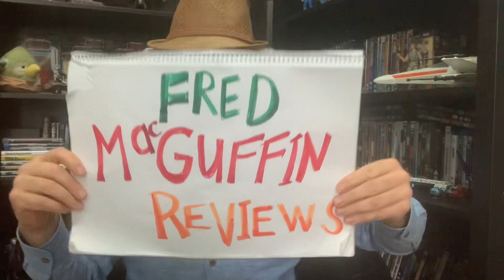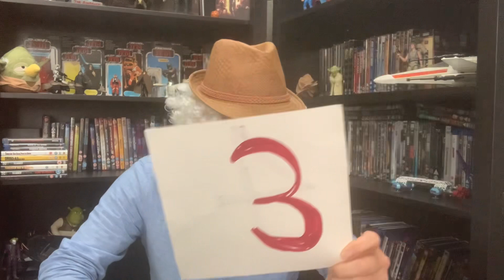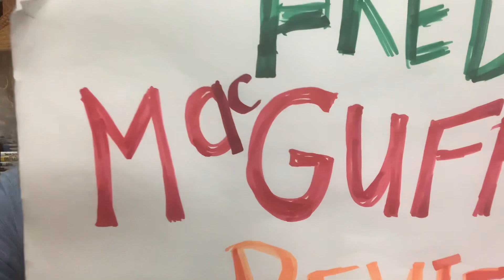Major League - Movie Review By Fred MacGuffin